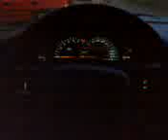Chrysler Vision interior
This is my Chrysler Vision 3,5 V6 24v interior...the best car ever...